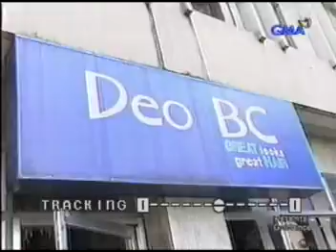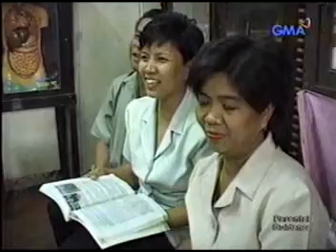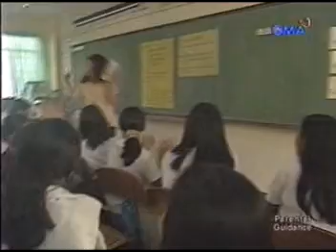MYSTICA SWITCHED HER CELEBRITY LIFESTYLE TO A TEACHER PART 6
MYSTICA SWITCHED HER CELEBRITY LIFESTYLE TO A TEACHER NAMED FLORENDA, PART 6, FEATURED AT EXTRA CHALLENGE W/ HOSTS PAOLO BEDIONES AND PAMELA BERANDA AT GMA 7, PHILIPPINES